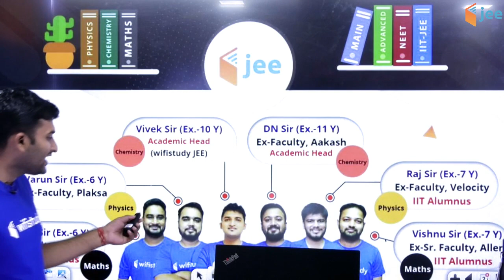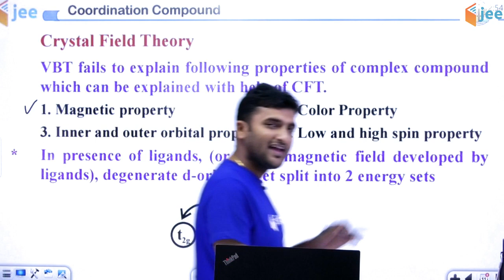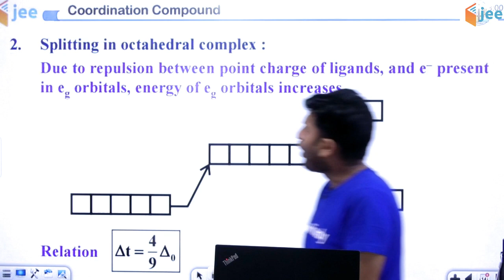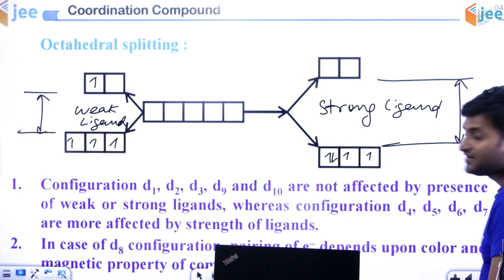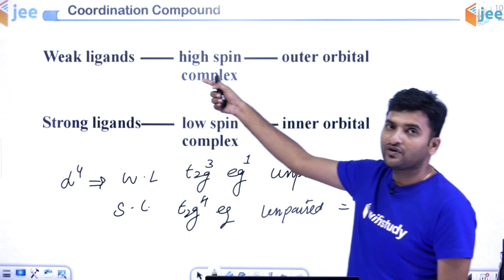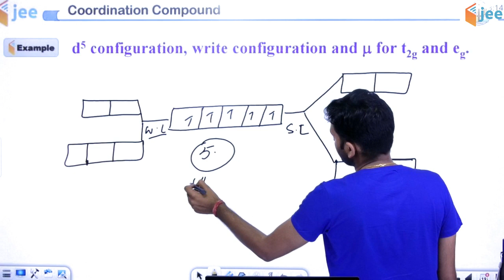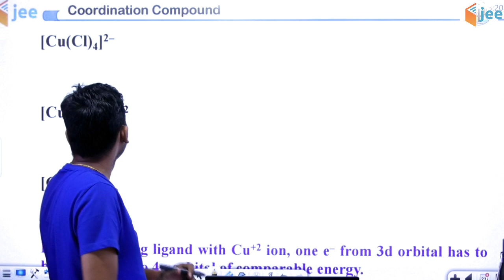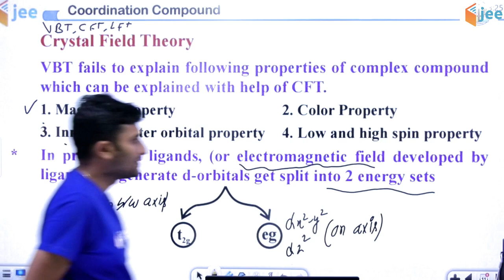Coordination Compound | Chemistry by Vivek Sir | IIT-JEE 2020 Crash Course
wifistudy JEE is a part of the Unacademy Group.

1. One Subscription, Unlimited Access
2. Learn from your favourite teacher
3. Real time interaction with teacher
4. You can ask doubts in live class
5. Limited students
6. Download the videos & watch offline

✿ IIT JEE Preparation (Class 11 & 13):
02:00 PM - Physics by Varun Sir
03:00 PM - Chemistry by DN Sir
04:00 PM - Maths by Vishnu Sir

✿ IIT JEE Preparation (Class 12 & 13):
05:00 PM - Chemistry by Vivek Sir
06:00 PM - Maths by Dangi Sir
07:00 PM - Physics by Raj Sir

✿ Hindi Medium - IIT-JEE Preparation (Class 12th & 13th):
08:30 AM - Chemistry by Vivek Sir
09:00 AM - Physics by Varun Sir
09:30 AM - Maths by Vishnu Sir